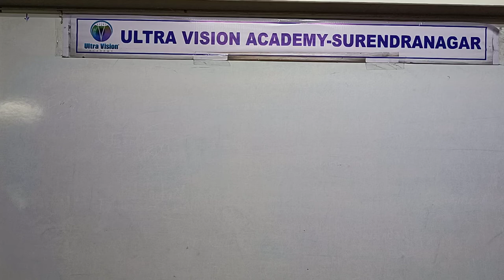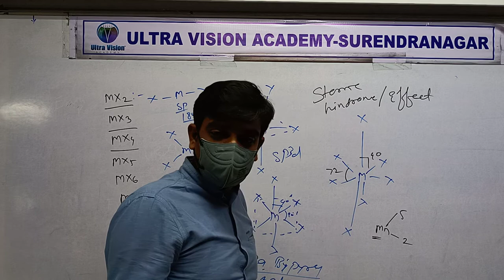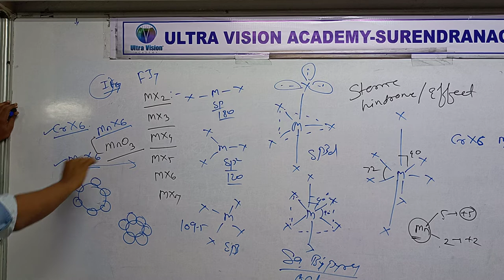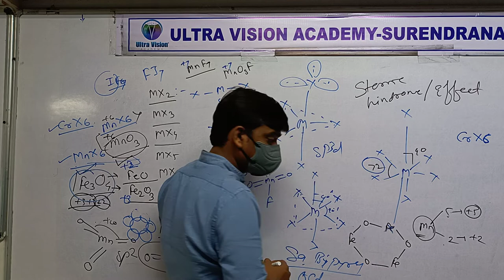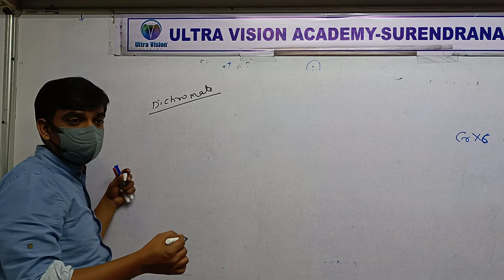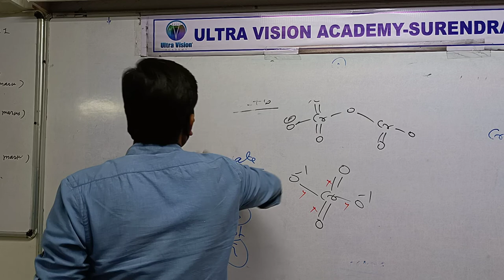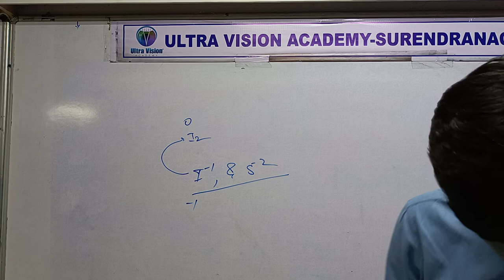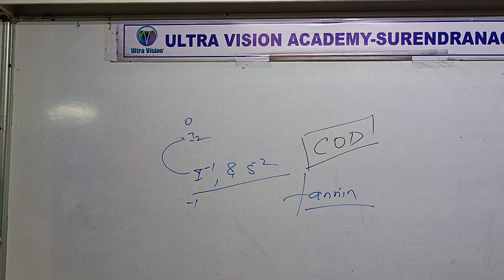STD 12 Eng Med Chemistry Ch 8 P6